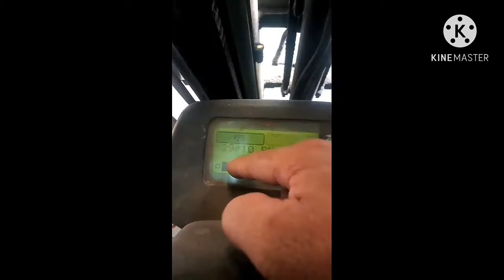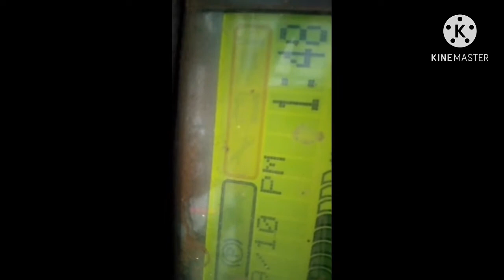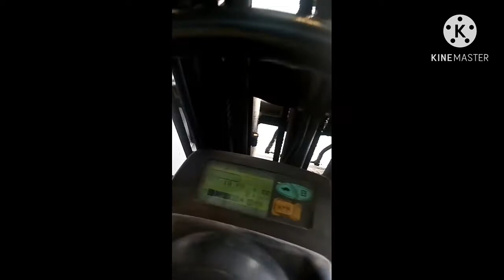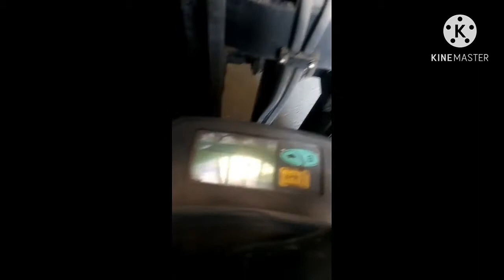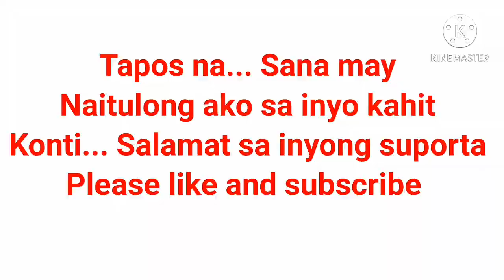Forklift.. Paano ba mag operate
Review and tutorial on forklift...